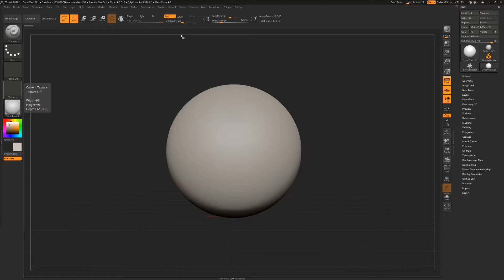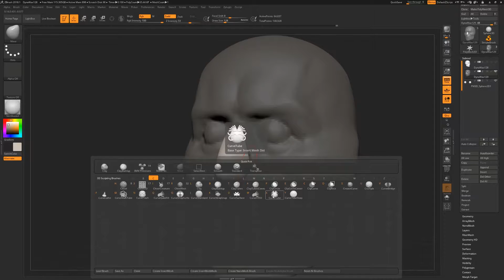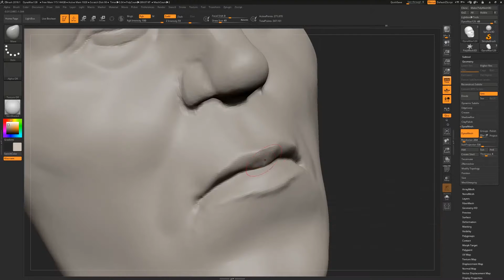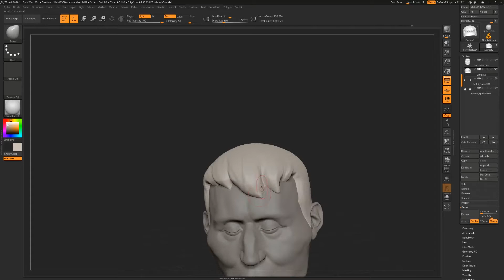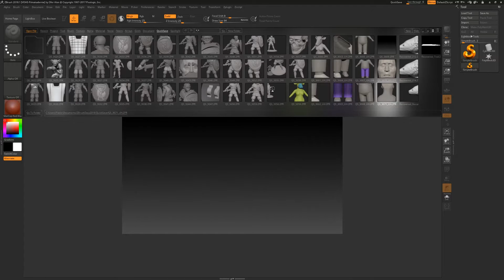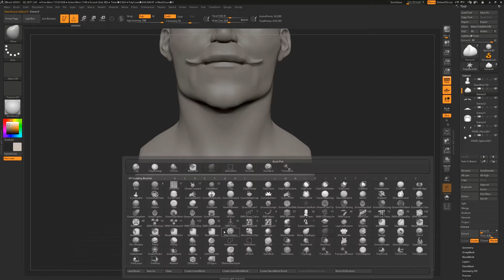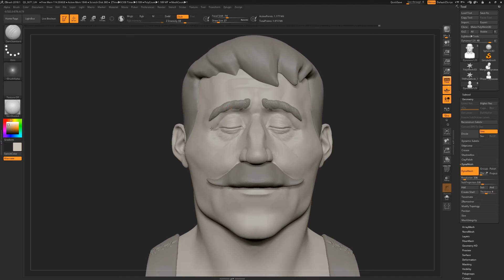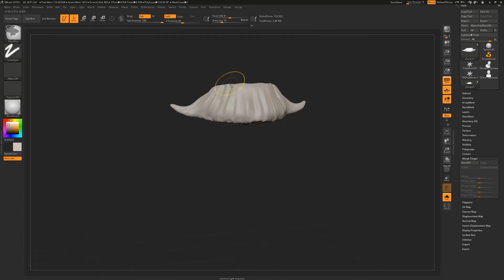Zbrush Head Sculpt 26 - Lumberjack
A new head sculpt of a content lumberjack.
This one took around 1h 30min in Zbrush and rendered in Maya with Arnold